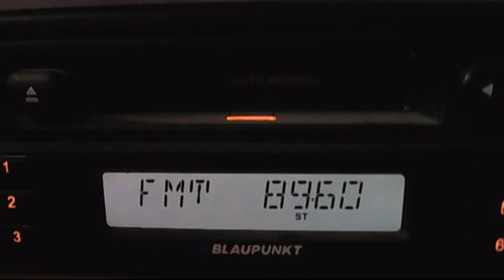FM DX trt-haber elazig via sporadic-e 14:56